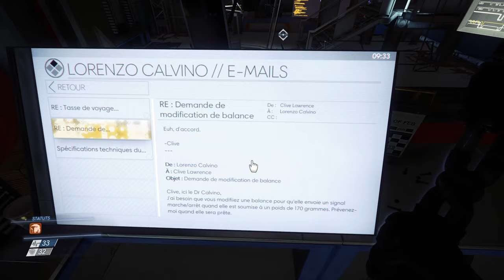PREY : Première sortie extravéhiculaire | Episode 4